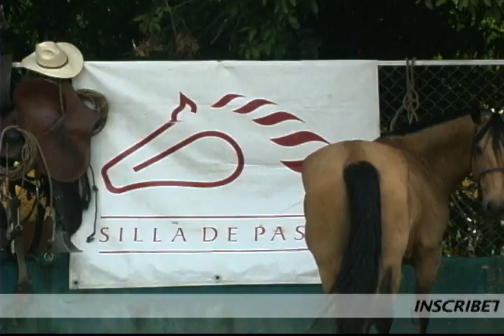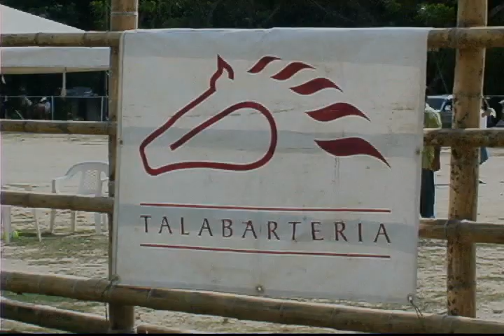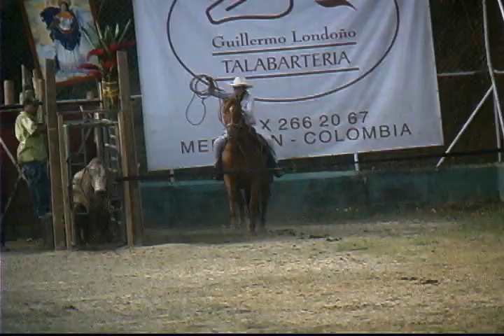8CAPITULO CHIPA DE ORO Glondoño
Don Guillermo Londoño estará haciendo un análisis de lo que fue el primer Campeonato Nacional la " CHIPA de ORO " realizado en la ciudad Colonial de Sta. Fe de Antioquía los días  14 -15 de enero y la próxima semana 1 de febrero, !Aquí! en YOU TUBE tendremos los diferentes capítulos de todos los pormenores del  Evento que asombro por el alto  nivel técnico de todos los participantes. INSCRIBETE EN NUESTRO CANAL EN You Tube Y PARTICIPA CON NOSOTROS PROXIMAMENTE BENEFICIOS PARA LOS INSCRITOS, ADEMAS LE ENVIAREMOS INFORMACION DE LOS PROXIMOS EVENTOS Y LOS NUEVOS VIDEOS.